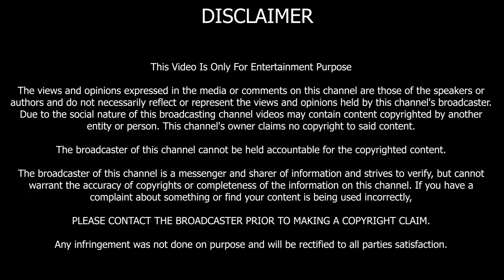Laraku biwi VS mazloom shohar || Biwi ne apne shohar ko mara shohar ne insaaf manga || Episode 97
Host : Ali Aizaz
Show Creator: Hadid Ali & Ali Aizaz
Camera Person  : Hadid Ali
Director & Editor : Hadid Ali